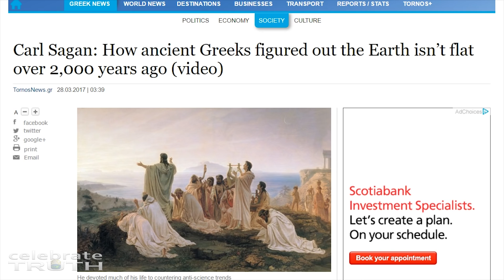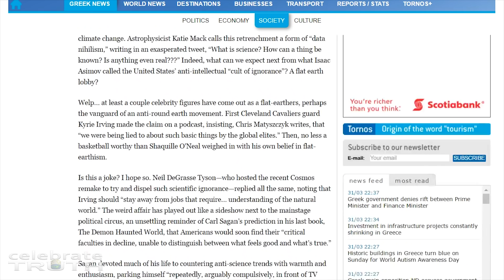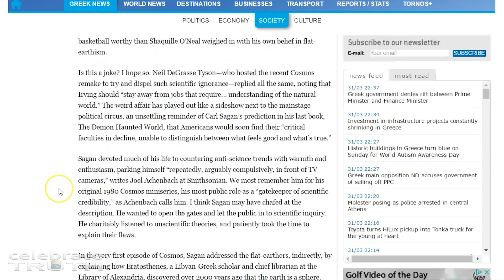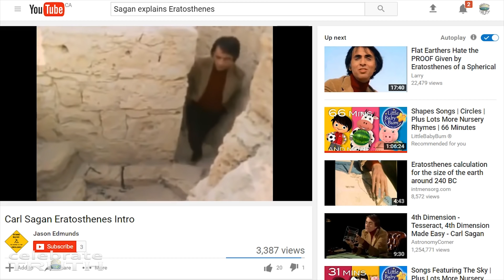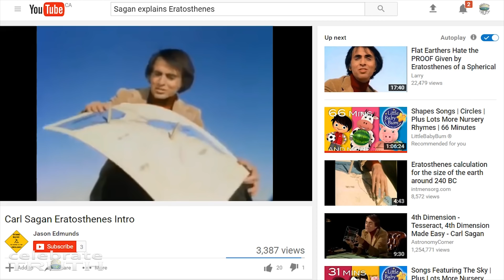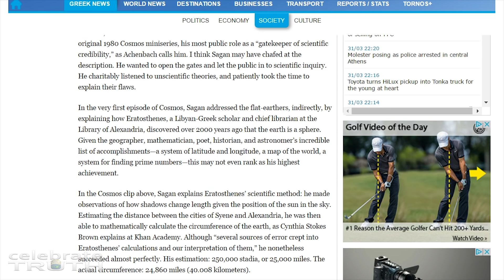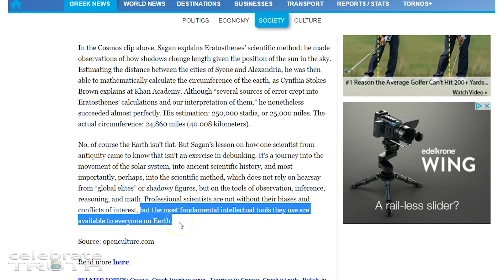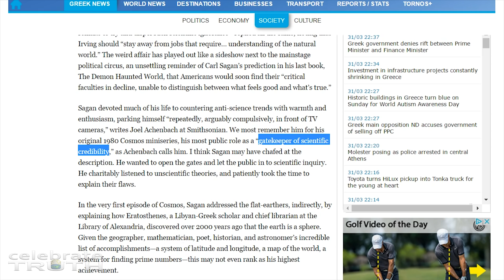How We Knew WAY BACK that the EARTH is NOT FLAT 🌍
The denial of science has entered the highest levels of government, and no matter what the data says, the U.S. promises to cease all efforts to curtail, or even study, climate change. Astrophysicist Katie Mack calls this retrenchment a form of “data nihilism,” writing in an exasperated tweet, “What is science? How can a thing be known? Is anything even real???” Indeed, what can we expect next from what Isaac Asimov called the United States’ anti-intellectual “cult of ignorance”? A flat earth lobby?

Carl Sagan: How We Figured Out the EARTH is NOT FLAT 🌍